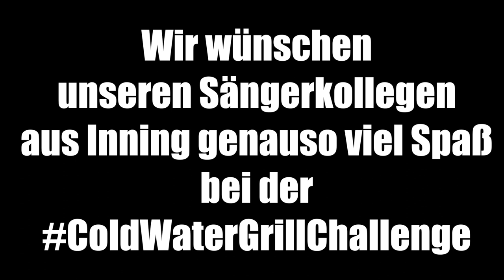ColdWaterGrillChallenge Cappella Vocale Hechendorf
Cappella Vocale Hechendorf nimmt die Herausforderung der Hechendorfer Schützen an!